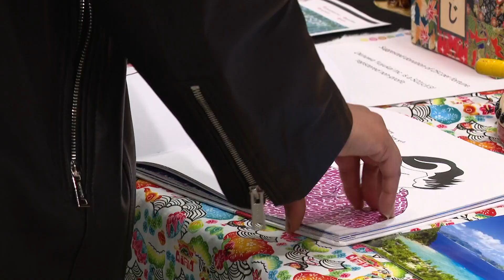Global Village celebrates Lunar New Year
Organizers say it's a way to help people learn about new cultures.